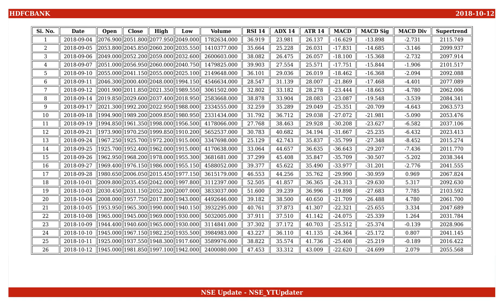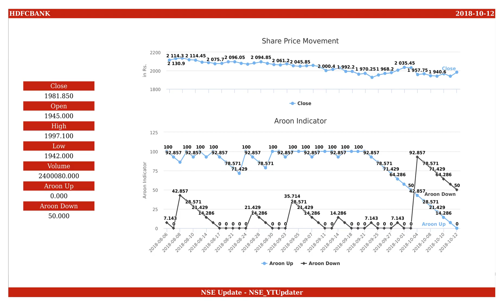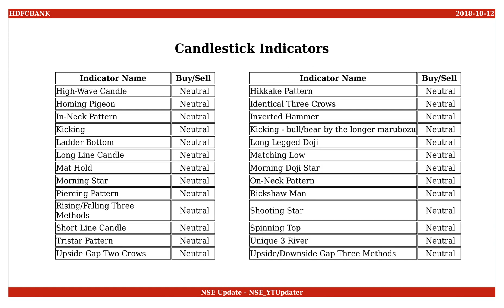HDFC Bank, NSE ID - HDFCBANK, BSE ID - 500180 Dt. 2018-10-12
This is an educational video on technical indicators of HDFC Bank as of 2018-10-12.

Few Informations on the stock are :
NSE Name : HDFCBANK
BSE Name : 500180
ISIN Number : INE040A01026

An Outlook on the share values are :
Open : 1945.000
High : 1997.100
Low : 1942.000
Close : 1981.850